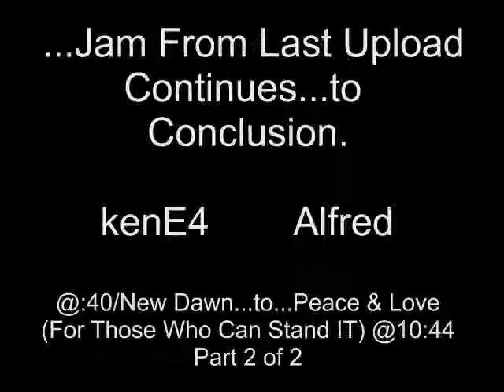Part 2...Extended Jam: New Dawn...Peace & Love (For Those Who Can Stand It)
Part 2-- 2nd upload of extended impromptu jam featuring classic origin-Al's.
kenE4/Guitar Alfred/Guitar.Vocals. Recorded "live" 23 Oct. 2011.
Songs: New Dawn (Ride The Wave)...
Peace & Love (For Those Who Can Stand IT) @ 10:44
Thus ends "Big Deal Productions" 2-Part non-stop jam.(Big Deal). 37min!